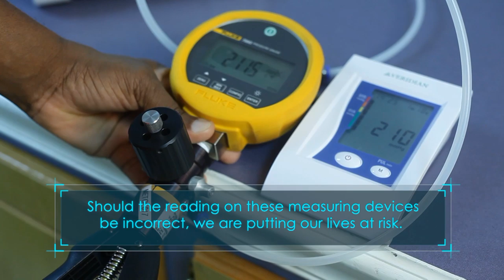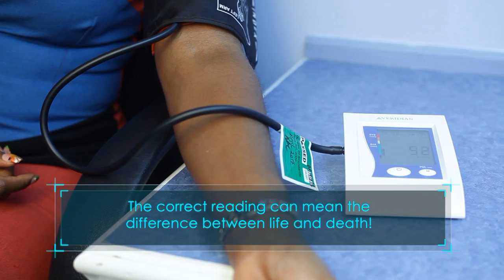Issues and Answers - Consumer Affairs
The Government Information Service sits down with Director of the Consumer Affairs Department, Guillame Simon and Former Preseident of the National Consumer's Association, Hubert James to speak on the rights of consumers and the upcoming World Consumer's Rights Day. World Consumers Rights day is slated for March 15, 2019.